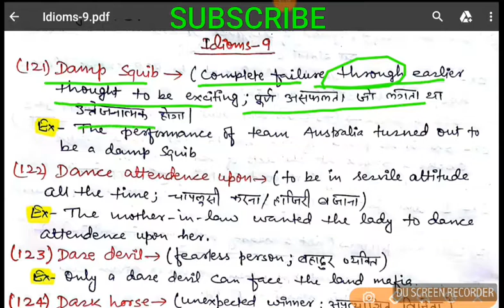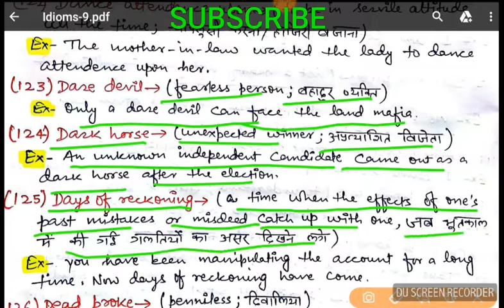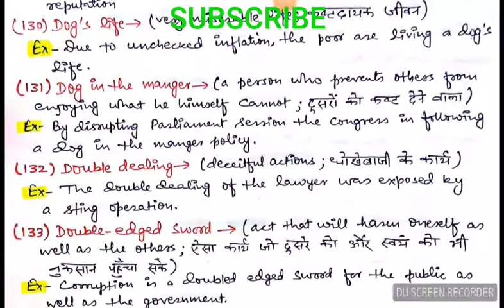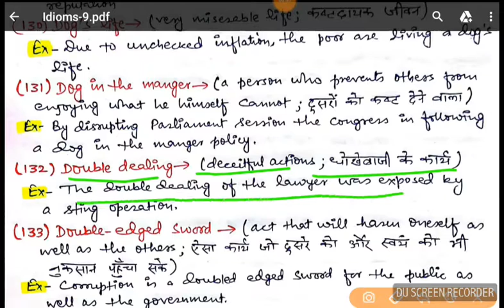IDIOMS & PHRASE-9(Must for SSC CGL TIER 2)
important Idioms and phrase is discussed in this video with sentence amd meaning(english+hindi) which is very useful for ssc exam.

Selected as EXCISE INSPECTOR (AIR-961) in SSC CGL 2016(First attempt)